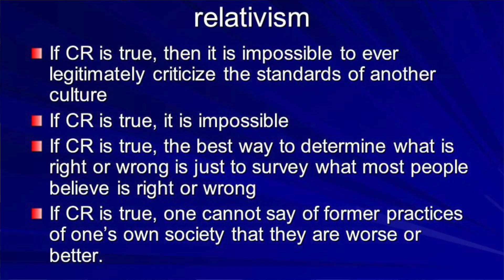Relativism is NOT a Good Philosophical View.. | my raw thoughts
I think relativism is very flawed and can be manipulated to favour certain groups of people as well. What do you guys think? Let me know down below.

I might want to make a part 2 to this..

moral relativism, argument, cultural relativism, relativist, my thoughts on, objective truth, objective reality,  Relativism is NOT a Good Philosophical View..